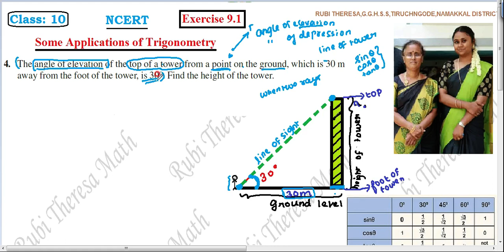10th Maths _ NCERT _ CBSE _ APPLICATIONS OF TRIGONOMETRY _ Exercise 9.1 _ SUM 4